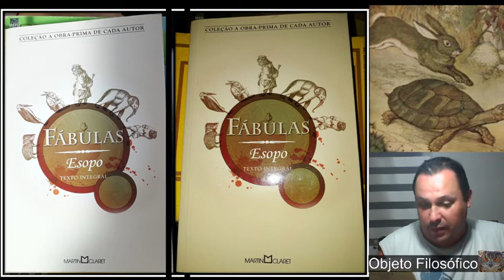Rotina leitura 10